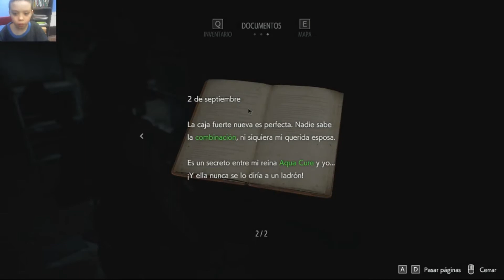Resident evil 3 - los monstruos feisimos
Léeme